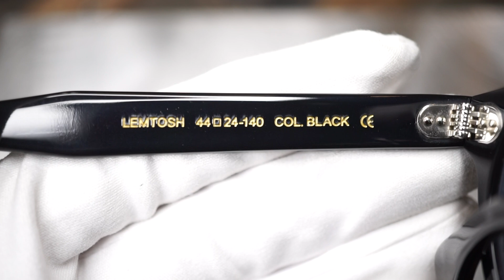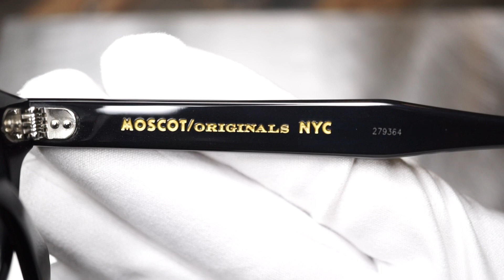モスコット MOSCOT LEMTOSH COL.BLACK